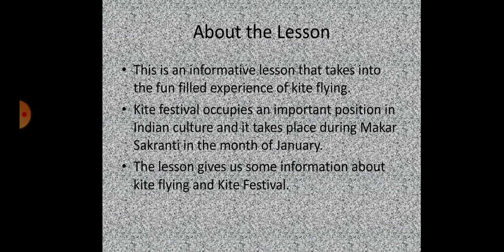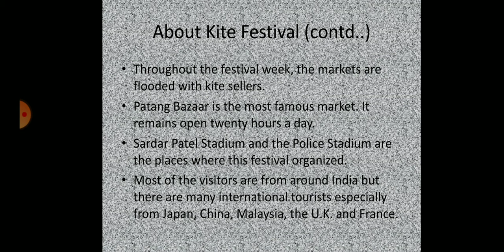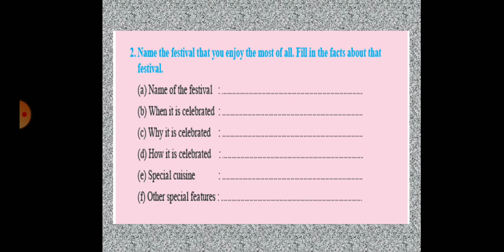Std 8 3 2 The Kite Festival part1 dt 18 1 2021